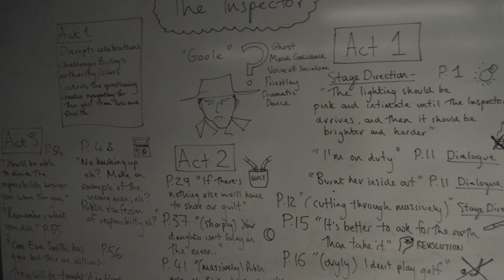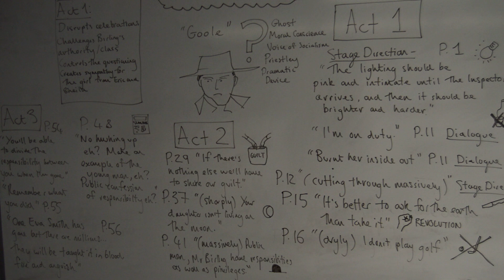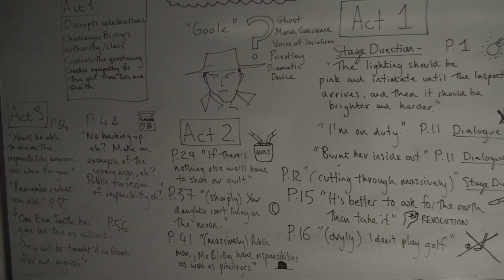An Inspector Calls: Key Quotes For The Inspector